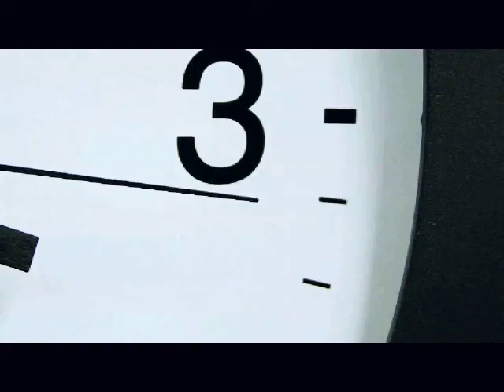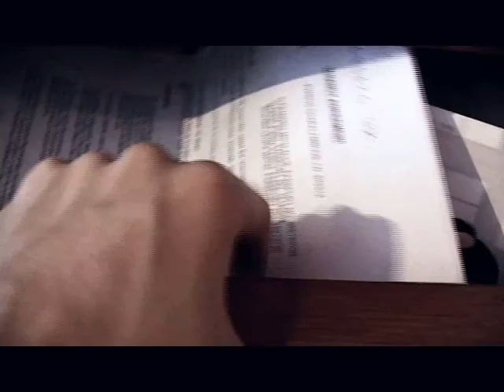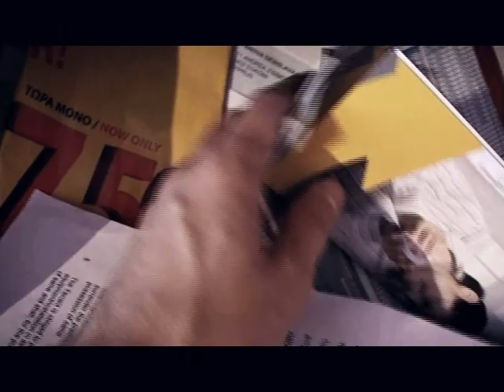BACK IN TIME - Short film.mov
Directed by Alexandru Mihalache
A University of Nicosia Student Production